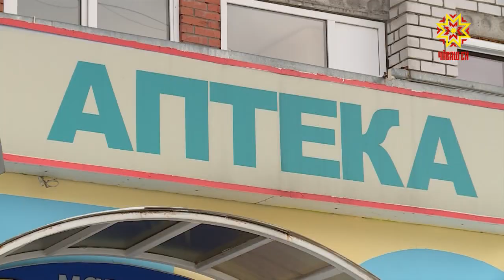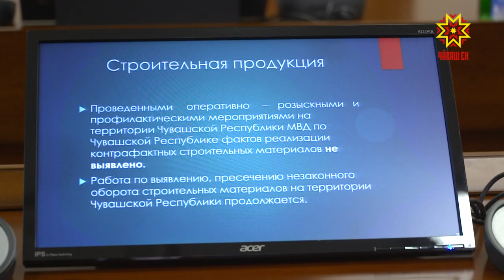Заседание по противодействию незаконному обороту промышленной продукции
Итоги работы в 2020 году подвели на заседании комиссии по противодействию незаконного оборота промышленной продукции.  В зоне особого внимания — товары повышенного спроса.